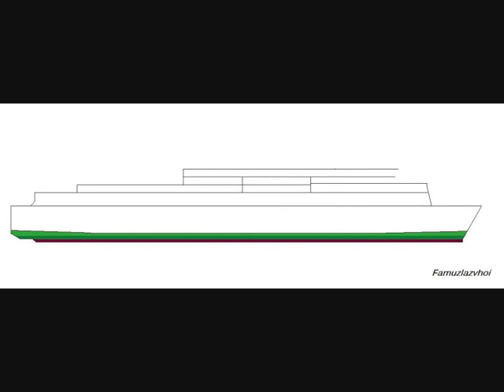SATISFYING VIEW ON HOW TO DRAW A SHIP | M/V Princess Of The Stars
how to draw a ship?
drawing the ill fated M/V Princess Of The Stars

Stay tune for more content :3